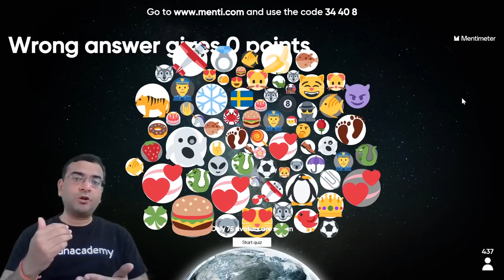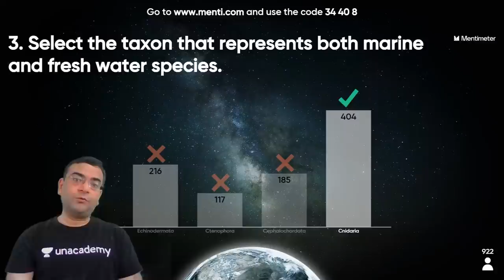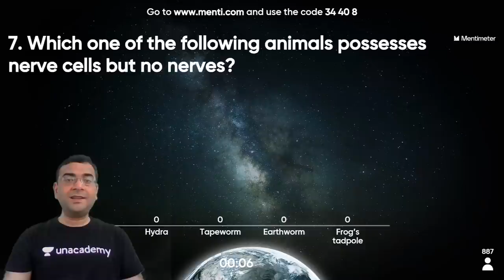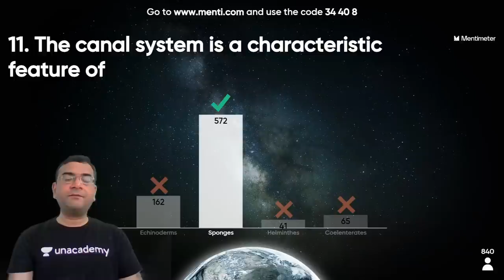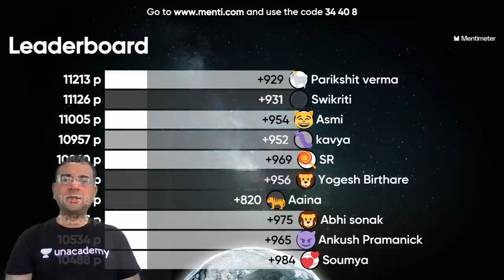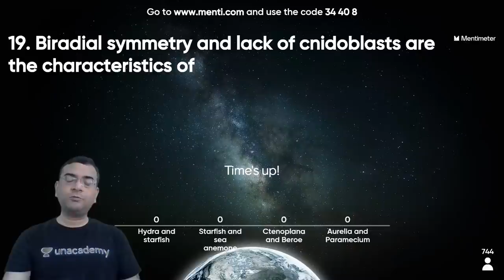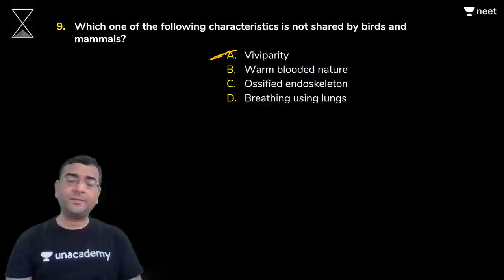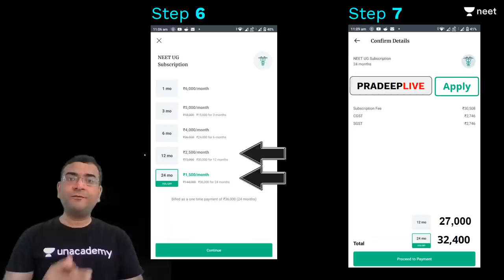NEET Biology: Animal Kingdom - Quiz 2 | Menti Quiz | LIVE Quiz 2.0 | Unacademy NEET | Pradeep Sir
To participate in the Live Quiz, go to menti.com and enter the code:  34 40 8  and register with your full name.

Unacademy NEET brings you an interesting LIVE MENTI Quiz session to prepare you for NEET 2021. In this session, Pradeep Sir will be discussing the practice questions and problems on Animal Kingdom, NEET important questions of Animal Kingdom and tips & tricks to solve questions and will help you revise the topic according to NEET 2021. Watch this video to know some of the best practices to follow to crack NEET.

1. Learn from your favourite teacher
2. Dedicated DOUBT sessions
3. One Subscription, Unlimited Access
4. Real-time interaction with Teachers
5. You can ask doubts in the live class
6. Limited students
7. Download the videos & watch offline